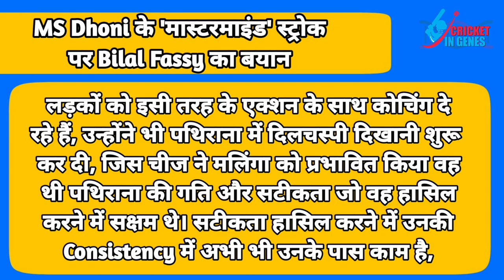Inside Story of Matheesha Pathirana: How MS Dhoni found Lasith Malinga 2.O for CSK in 2020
Matheesha Pathirana/Baby Malinga: A viral bowling video of Matheesha Pathirana reached MS Dhoni in 2020. Instantly piqued and sensing the potential, Dhoni went out of his way to try having him in the IPL reserves. It didn’t eventuate as Sri Lanka Cricket didn’t issue an NOC then, Pathirana’s IPL future was sealed; he was going to head to CSK and behind all this it was only one man MS Dhoni.

About the Channel:

Cricket in Genes provides cricket-related information from District Level to International Tournaments. You get to know unknown facts, breaking news, Pre Match Analysis, Post Match Interviews, Stories of cricketers, and all other information about Men's and Women's Cricket from around the globe.

CIG is a single destination for the ones who have Cricket in their genes.

Cricket in genes is the ultimate destination for all cricket lovers around the world. You can get here all the latest cricket updates, facts, match previews & reviews, live coverage, statistics & figures, critics, analytics, news, and poems with a fusion of cricket all at once.

Don't forget to click the like button If you like the content and If you dislike it, please let us know the reason in the comment section so that we can provide you the best cricket content.

Thank you for your time and valuable response.
Keep sharing and loving our favorite game.